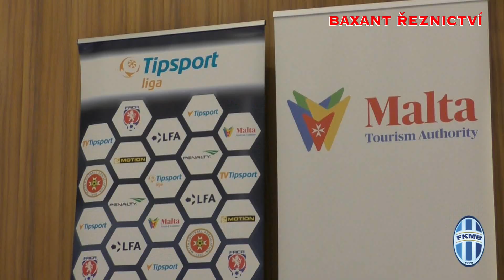Slavnostní zakončení Tipspot Cup Malta 2019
Boleslav skončila třetí v Tipsport Malta Cup 2019, turnaj vyhrálo Brno
Vítězem Tipsport Malta Cup 2019 je momentálně druholigový tým FC Zbrojovka Brno, který přehrál ve finále ŠK Slovan Bratislava. Mužstvo FK Mladá Boleslav po prohře s bratislavským Slovanem a výhře nad druholigovým FC MAS Táborsko obsadilo třetí turnajovou příčku.